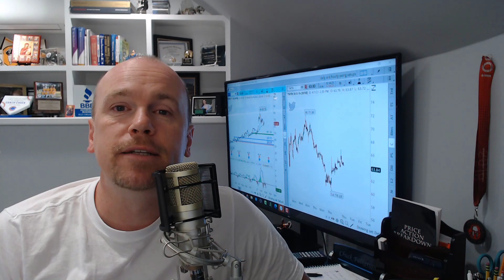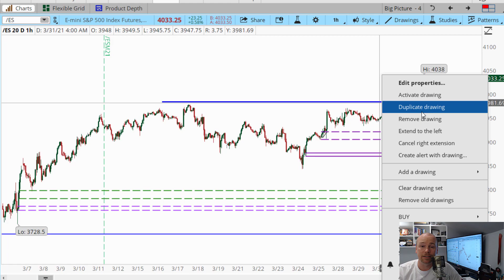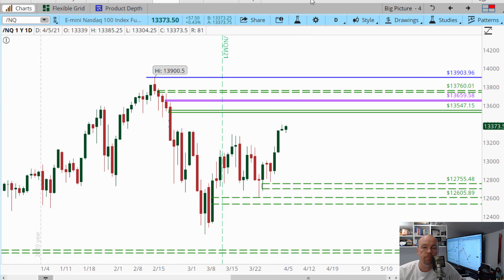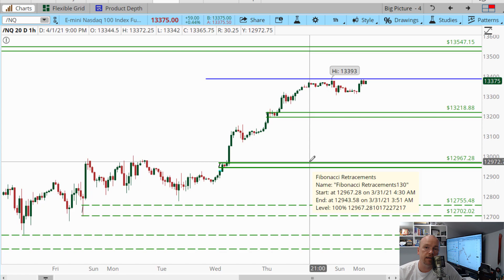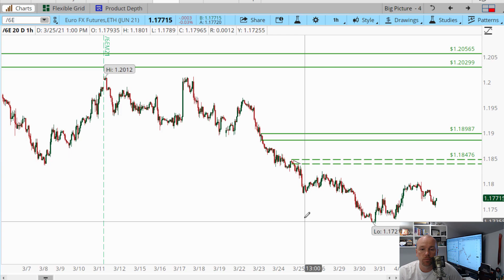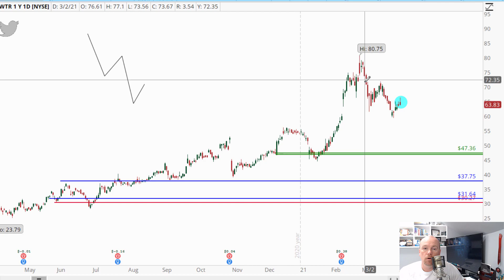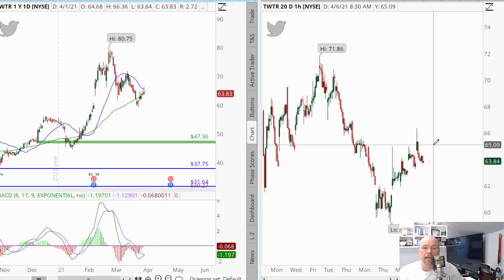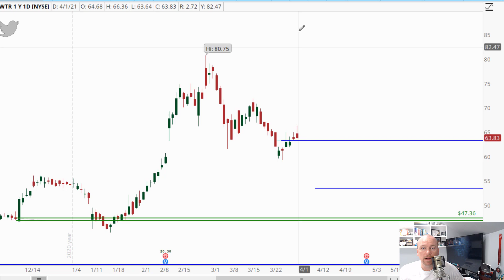Daily Market Commentary - (04/05/2021) | [TradersArmy.com]